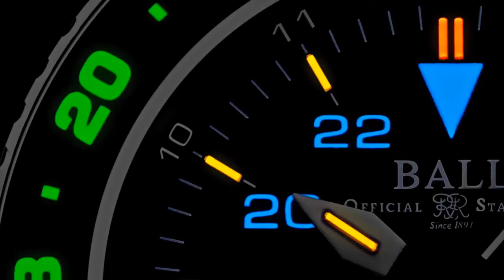Ball Engineer Hydrocarbon AeroGMT II Micro Gas | ZEGAREK.NET